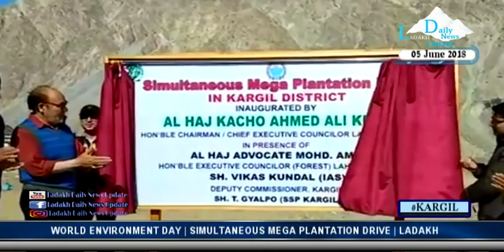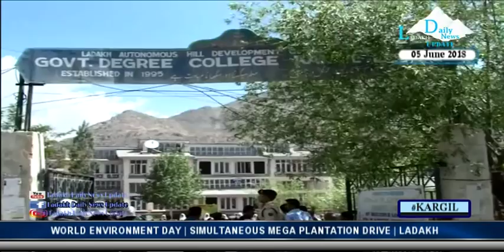WORLD ENVIRONMENT DAY | SIMUALTANEOUS MEGA PLANTATION DRIVE | 115000 PLANTS | 64 LOCATION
Ladakh Daily News Update